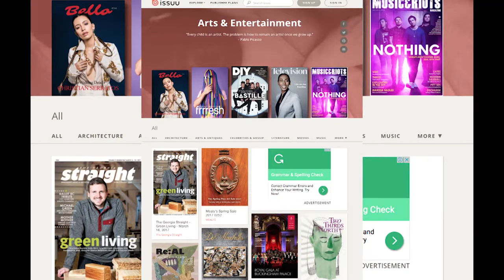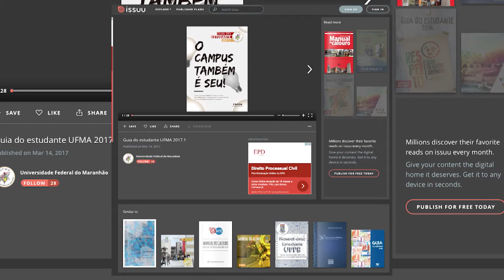Informe UFMA - 20/03/2017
Quadro: Informe UFMA
Sinopse: Fique por dentro dos congressos, eventos e oportunidades da universidade, no quadro "Informe UFMA", com a apresentação de Fernando Nogueira.